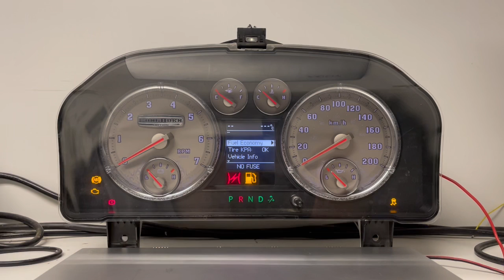2011 DODGE RAM LONG CORD USED DASHBOARD INSTRUMENT CLUSTER TEST